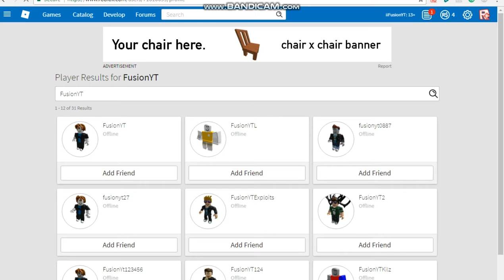Trolling A Kid Who Thinks I Am Fake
IGN: iPadU/iiFusionYT/RSVW